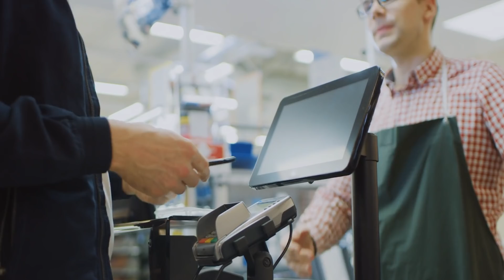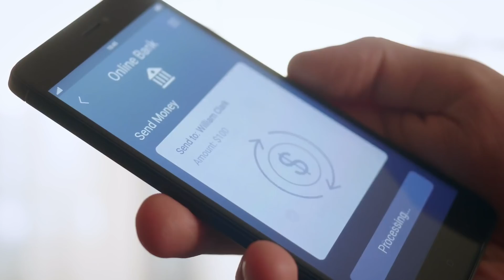Meter: The Stablecoin Delivering Digital Currency's Original Promise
Meter is a high-performance, stable digital currency backed by the global competitive price of electricity. As an uncheatable unit of value that is uncensorable and secure, Meter is a stablecoin with the goal of becoming the world’s first global currency. Xiaohan Zhu, founder and CEO of Meter explains this innovative, new decentralized platform.

Meter is the world’s first decentralized, blazing fast universal currency designed from the ground up. Instead of entrusting a central authority, everyone could use math and computation to create an uncheatable unit of value backed by one of the most useful resources in the world: electricity. The competitive price of electricity has been more stable history than any fiat currencies in the world.

Meter is also blazing fast. It settles transactions in a matter of seconds without the risk of chargebacks.

We are aiming to create the world’s first global currency.

We’re spending more time than ever in front of our computers and smart devices: the virtual world, which has no physical limitation and political boundaries. We need a digital currency for this new decentralized society.

No cryptocurrency today functions as a true currency – values are too volatile and transaction speeds are too slow. To have a prosperous decentralized economy, we need a cryptocurrency that can function as a unit of account in both the physical world and the virtual world.

We’re delivering on cryptocurrency’s original promise to be peer-to-peer digital currency at lightning speeds. Meter provides a stable unit of value that cannot be manipulated and is transparent.

Our solution is built on top of an innovative consensus protocol and cryptographic algorithm.  It is highly decentralized, resilient to major network attacks, yet capable of providing the speed and capacity of modern global banking system.